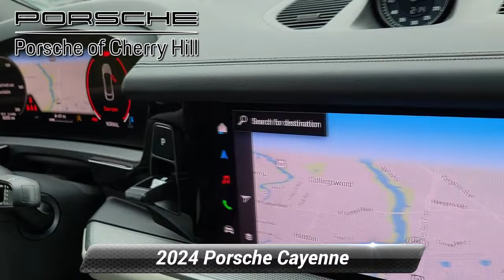Used 2024 Porsche Cayenne S, Cherry Hill, NJ P52524